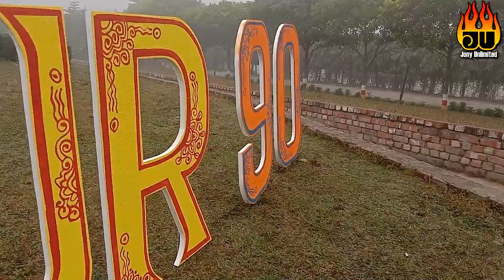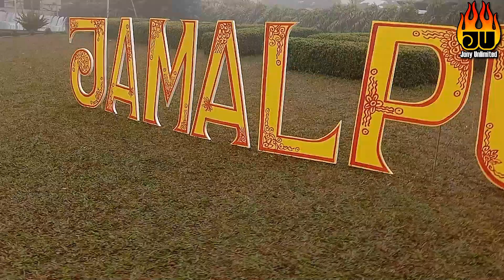Jamalpur 90 Cockseat design & Art